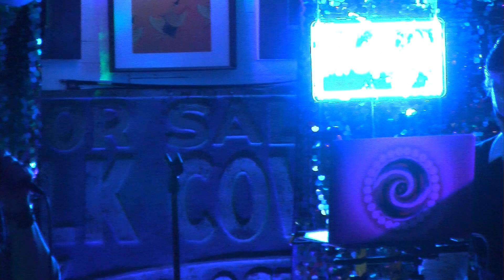BOWIE NIGHT (w/ Sadis The Chamalien & DJ PAT626) [Live at Holly’s Diner, Charlottesville]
Unheard Sirens Inc. host Bowie Night, a David Bowie themed show to celebrate Remy Renegade's 40th birthday party with special guests DJ Pat626 and Sadis The Chamalien (formerly Zo Bowie).  Performed live at Holly's Diner in Charlottesville, Virginia on July 6, 2024.

Join the Unheard Sirens Inc. Mailing List for more updates!

00:00 “The Universe Belongs to Us”
09:04 “Alien Life”
14:17 “Let’s Dance” (David Bowie cover)
19:53 “Year of Perfect Vision”
25:22 “Altered Egos”
30:31 “Fetish For Freedom”
35:10 “All We”
40:35 “I’m Afraid of Americans” (David Bowie cover)
45:38 “The Party’s Over”
50:49 “Infinite Transit”
57:43 “The Reach”
1:02:07 “We Are The Renegades”
1:08:13 “Under Pressure” (David Bowie & Queen cover)
1:12:42 “Suffragette City” by Sadis the Chamalien (David Bowie cover)